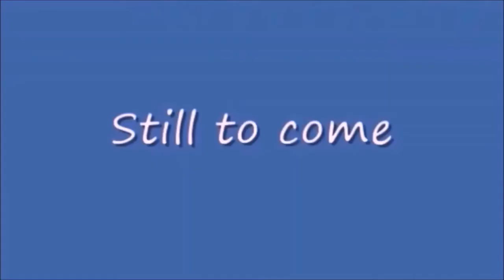Tuesday Night Showdown 435